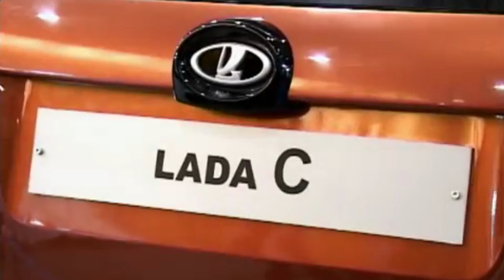Проект Lada C-Cross